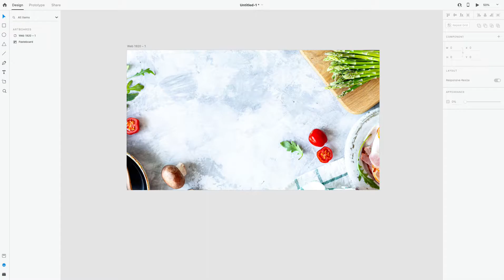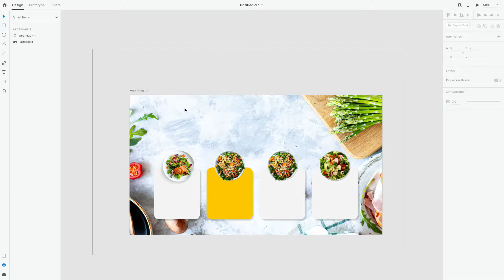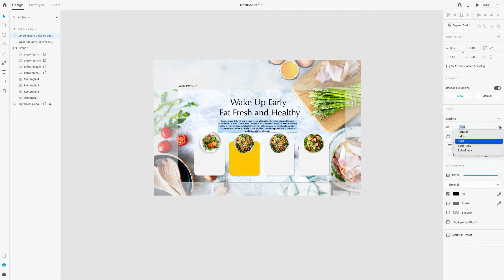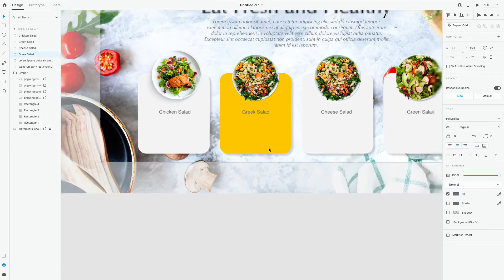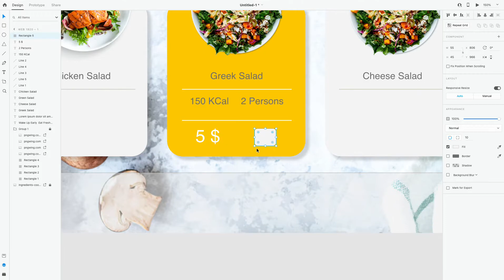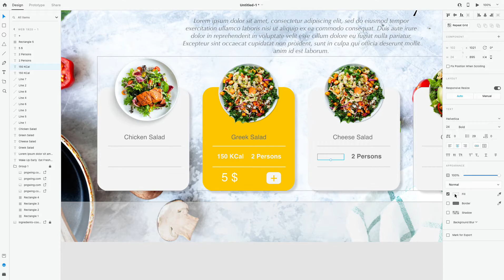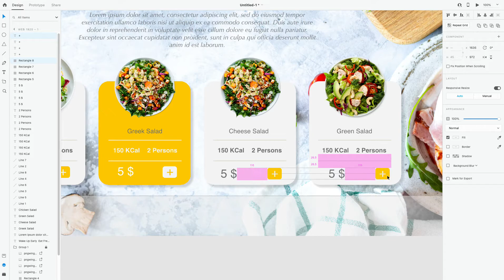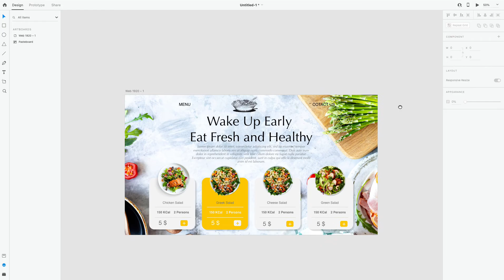UI UX Tutorial | How to Design Food Ordering Website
Hiii My Friends !
I hope you enjoy this video and found useful